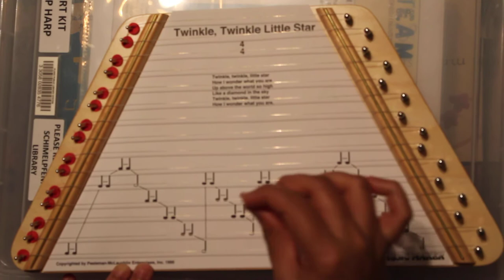Lap Harp - Twinkle Twinkle Little Star